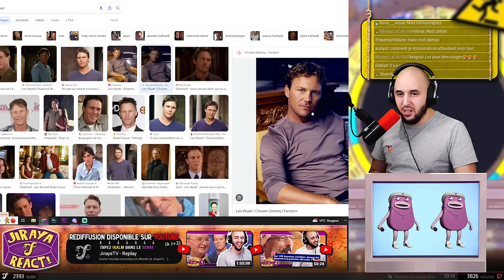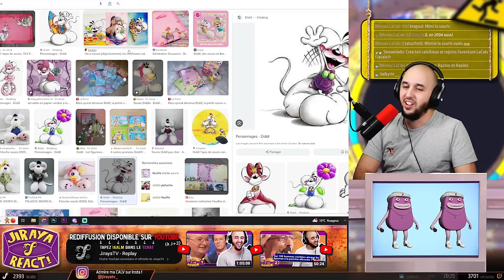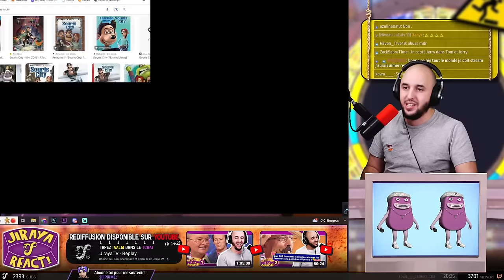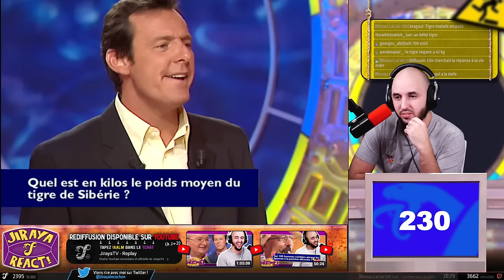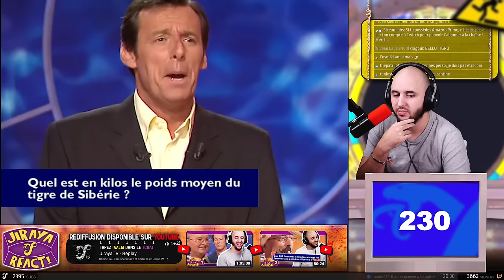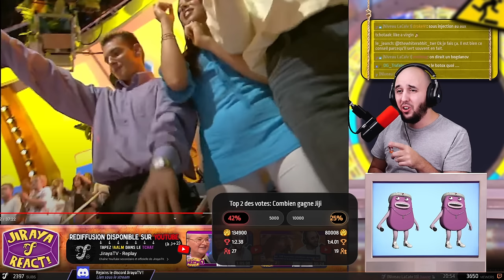LES ÉNORMES MENTEURS - Attention à la marche #29 | Jiraya React